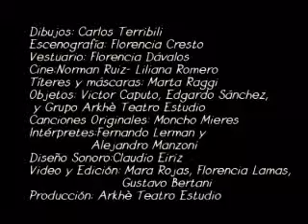PINTANDO A BERNI 1° trailer -realizado por Mara Rojas - Flor lamas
Personajes inspirados en el mundo mágico del artista argentino Antonio Berni son recreados en el escenario y entramados con anécdotas de su biografía.

Antonietto-Berni es también sus Juanitos Laguna, habitantes de una historia surrealista en la que coinciden su abuela, los monstruos y los amiguitos imaginarios que pueblan la fantasía infantil.

Pintando a Berni, collage opulento polimatérico es una obra que traza un puente entre las artes plásticas y el teatro, acercando la vida y obra de Antonio Berni a los niños y devolviendo a los ¨Juanitos¨ una narrativa pictórica que les pertenece. El proyecto posibilita abordar las problemáticas sociales, políticas y culturales que dan origen a los Juanito Laguna e inquietaron a uno de nuestros más importantes artistas.

La puesta en escena es resultado de una investigación que incluye proyecciones de la obra original de Berni, muñecos, títeres, objetos realizados con material reciclado, y un cortometraje sobre sus monstruos.